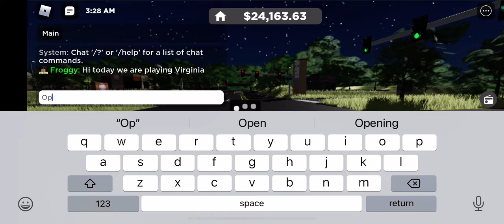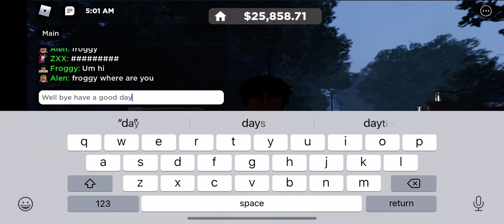Playing Richmond Virginia in Roblox part 2